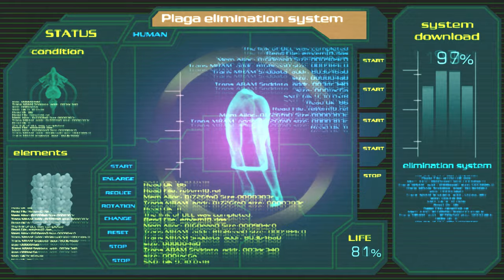エロ回アシュリーのイキ顔を拝もうバイオハザード4：PART37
寄生虫除去？
見えないところでレオンがヤッてんだよ